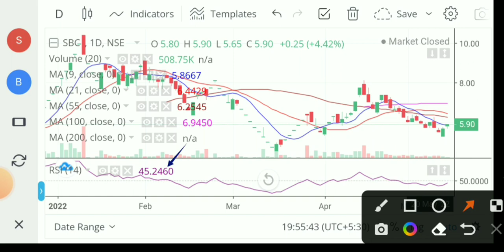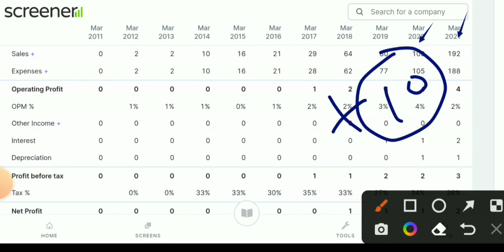SBC Exports share news 🔴sbc exports latest news 💥sbc exports share price 🔴sbc exports q4 results